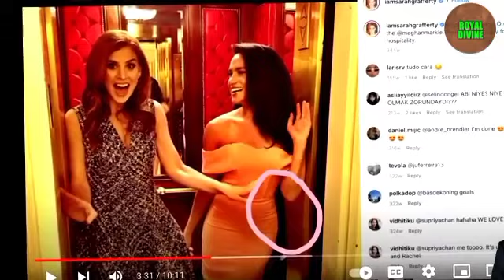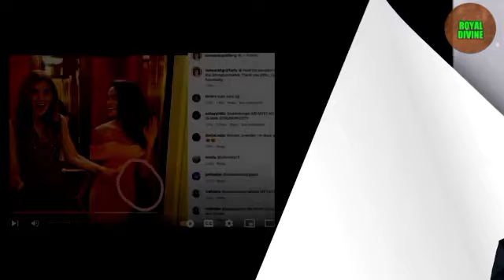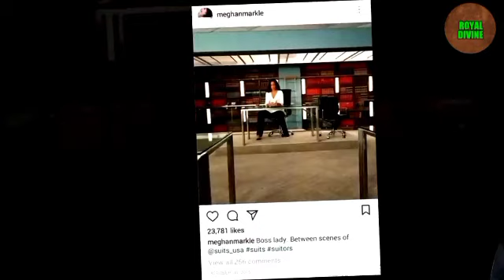SHE EDITS TO MAKE ME APPEAR BAD!Sarah Reveals Meg Dirty Nature Via Bunch Of Evidence On Suit Set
SHE EDITS TO MAKE ME APPEAR BAD!Sarah Exposed Meg Dirty Nature Through Bunch Of Evidence On Suit Set